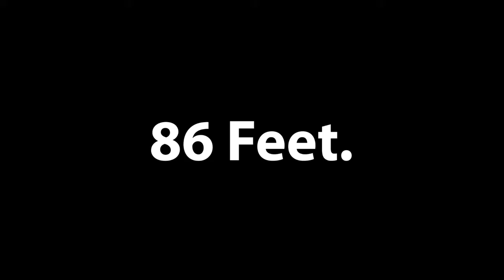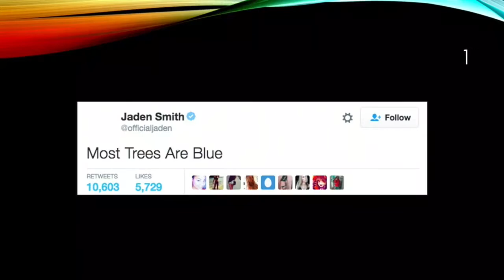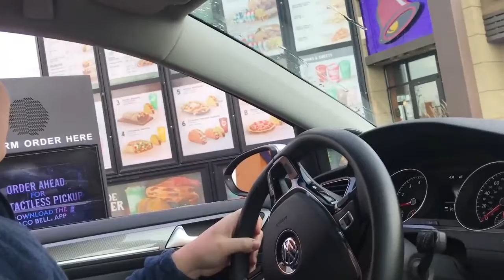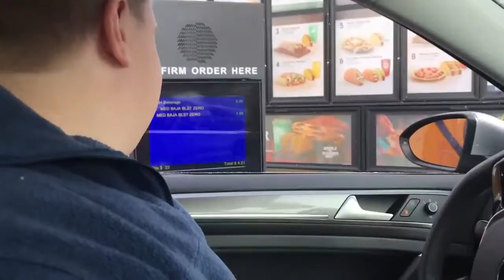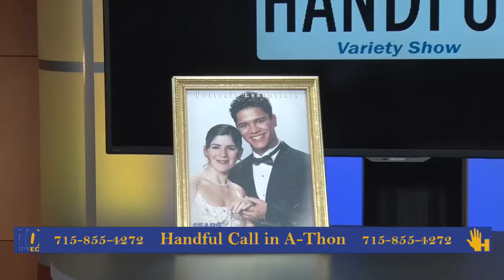Handful Fall 2020 Ep 6: Sports!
Tonight on Handful Lucas looks at Sports! A pumpkin Drop is anticipated, and Two News Hosts eat Cat Food?? How about a free Xbox! Gotta watch to find out!